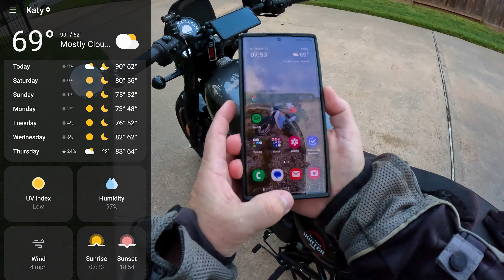VLOG: Hunter 350 Commute // Subscriber Breakfast Meet-up !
Welcome to a beautiful Friday the 13th in Houston! The weather is amazing today, and I'm riding the Hunter 350 for a breakfast meet-up with a channel subscriber. Skip around with the chapter markers below.

Time indexes:
0:00 Heading to breakfast to meet a channel subscriber
2:06 Coffman's Exhaust Shorty prototype for the Hunter?
4:59 Exhaust wrap and FuelX Lite upgrades are next
7:15 More upgrades from Hitchcocks Motorcycles in the UK?
10:52 Shipping prices from Auto Engina in India are nuts!
11:56 Engine guard, driving lights, and charging capacity?
14:05 Resuming after breakfast, headed to my warehouse to play with bikes
18:32 Emil test rides my Rebel 1100 DCT!

2023 Royal Enfield Hunter 350 USA
2023 Royal Enfield HNTR 350
HNTR350
Hunter 350 USA review
Hunter 350 review english
Hunter 350 commute
Hunter 350 highway